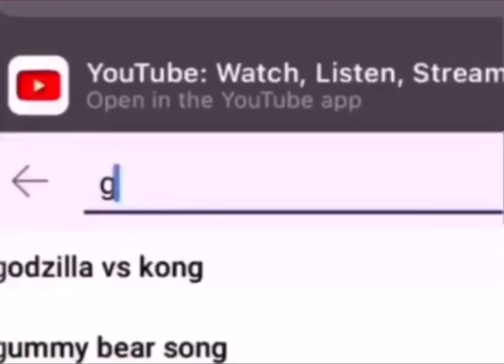Stan Twitter: Taylor Swift searching “girls kissing” and smiling while Exile plays